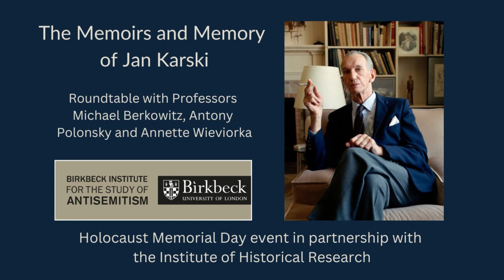The Memoirs and Memory of Jan Karski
A few weeks after Hitler started the Second World War, Jan Karski became a messenger for the Polish underground, risking his life to keep the exiled government informed of the situation in Poland. Karski was soon captured by the Gestapo and endured horrific torture before being rescued by his comrades. This experience pushed Karski to intensify his resistance activities. In 1942 he was given his main mission: to report to the Polish Government in exile and the Allies on life, resistance and politics in occupied Poland. To prepare for his mission, Karski met representatives of political parties and underground movements. But Jewish leaders gave him the heaviest burden of all: they smuggled Karski into the Warsaw ghetto and a concentration camp so he could witness the death and destruction himself and alert the Allies. In July 1943 Karski met with Franklin D. Roosevelt and told him of the horrors he had seen. This encounter propelled Karski into post-war Holocaust history and memory.

Karski published his memoirs, Courier for Poland: The Story of a Secret State, in 1944. His story has since captured the attention of film makers, novelists and journalists who have focused on Karski’s role of alerting the Allied forces to the Holocaust – a role that has become dogged by misinterpretation, conjecture and controversy. Claude Lanzmann interviewed Karski for his film Shoah, but when it was released in 1985 Karski was deeply disturbed that it failed to acknowledge the work of the Polish nation in helping the Jews. This initiated a broader discussion about how testimony could be manipulated to meet artistic ideals. A similar debate has since re-surfaced. In 2009, the French novelist Yannick Haenel published Jan Karksi, which includes a fictional account of Karski’s meeting with Roosevelt – an account so controversial it developed into the ‘Karski Affair’, inciting the fury of academics and others. Click here for newsclip in French. These debates have been accompanied by renewed interest in Karski’s memoirs which have recently been republished in Poland, France and the UK.

This round-table involves an international panel of distinguished speakers: Michael Berkowitz, whose research includes modes of understanding and misunderstanding the Holocaust; Antony Polonsky, an expert on Polish history; and Annette Wieviorka, one of France’s foremost historians on the Holocaust. These three scholars will explore the connections and controversies which have revolved around Karski both during and after his lifetime. They will consider the mythology that has built around the Karski story and try to separate fact from fiction. Ultimately, they hope to engage in a broader discussion about representation, testimony and the transnational effects of Holocaust memory in America, France, the UK and Poland.